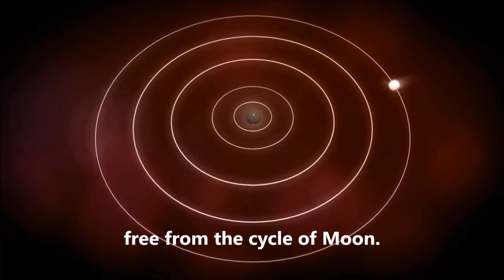Dream lab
Come and join me in the dream lab,
where the space is just for you.
Let’s go find for some protons,
shimmer in the night’s dew.

Erase anything that scares you,
particle in a higher speed.
See the fractals as we quiver,
weightless as a photon beam.

now watch the light,
shine in your eyes,
from the stars.
Crazy dance,
of quantum discharge,
free from the cycle of Moon.

Let’s stay here in the dream lab,
gazing at rogue suns.
As the elements all shifting,
merging along the stars.

from the stars.
Crazy dance,
of quantum discharge,

Μουσική: Unknown X
Στίχοι: Γιάννης Λάζαρης
Διασκευή, εκτέλεση: The freeinquiry.gr band
Απαγγελία: Δ.Ε.
Ηχογράφηση: Cubase 9.5, Αθήνα, Μάρτιος 2018

Η «The freeinquiry.gr band» είναι μια ερασιτεχνική διαδικτυακή μπάντα, που λειτουργεί στο πλαίσιο του περιοδικού «Ελεύθερη Έρευνα»

«The Freeinquiry.gr band» is an internet group of amateur musicians that functions within the framework of the website freeinquiry.gr.